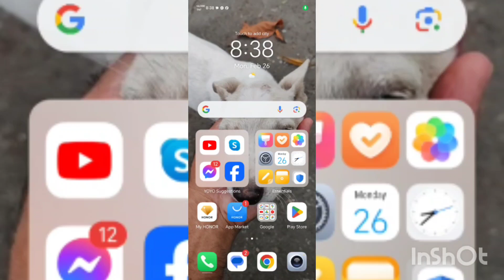Ang Katapustapusan Ng Katapusan Na Pumupuspos Sa Kalahatlahatan.